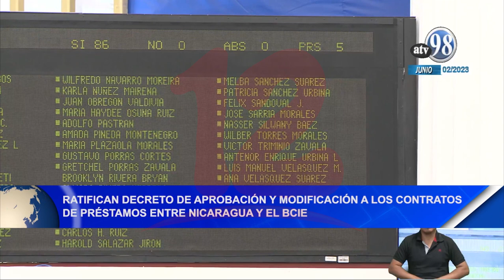Ratifican decreto de aprobación y Modificación a contratos de préstamos entre Nicaragua y el BCIE